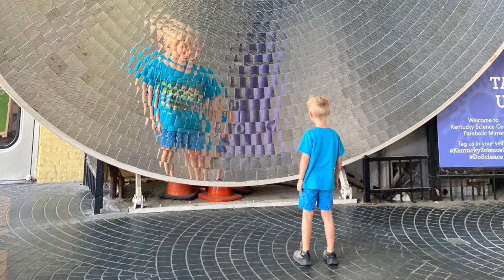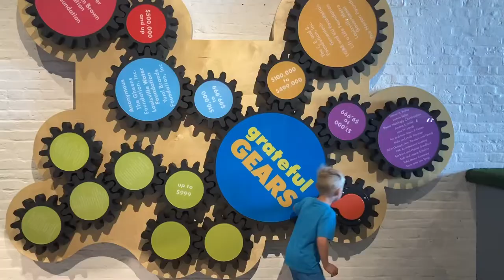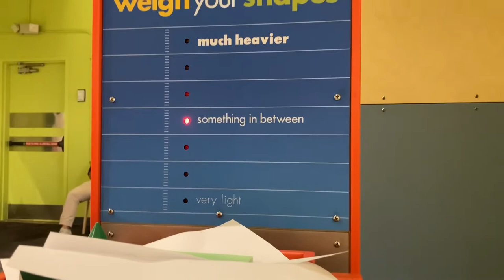A Day At The Kentucky Science Center!!!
The Kentucky Science Center has many things to keep kids of all ages busy. I watched adults play with some of the things in here. It was such a good way to spend our morning. This was Bentley’s very first trip to a science center. The parking was $8 it’s 2022. Apparently you can’t park for under that in downtown Louisville. However it was a great time!! We had a lot of fun 🤩! I hope you enjoy the video!